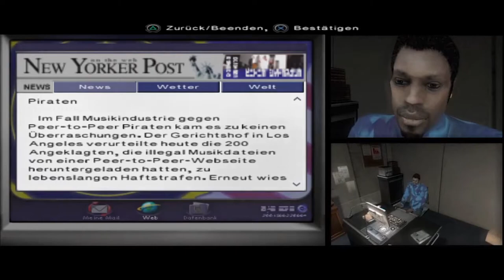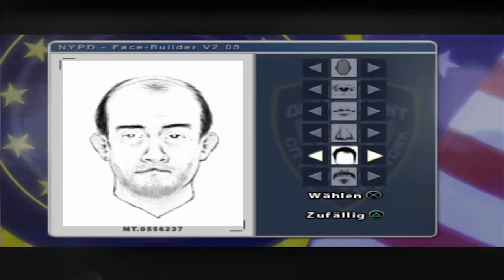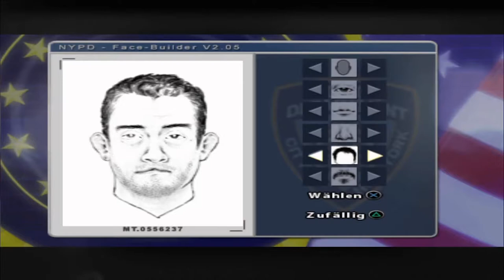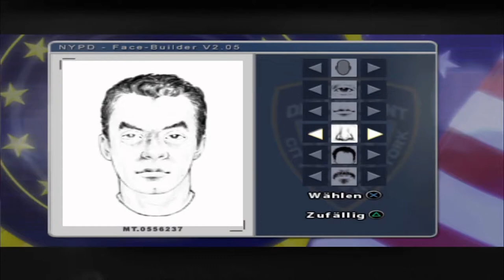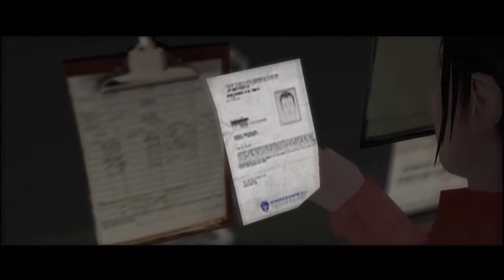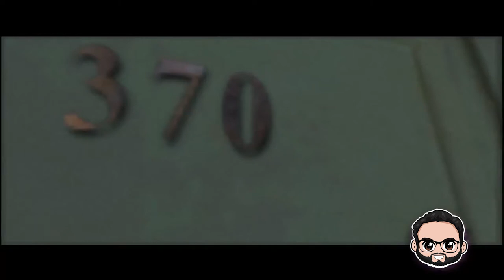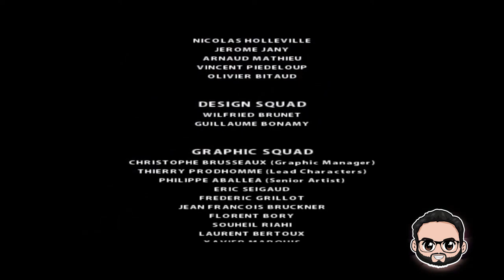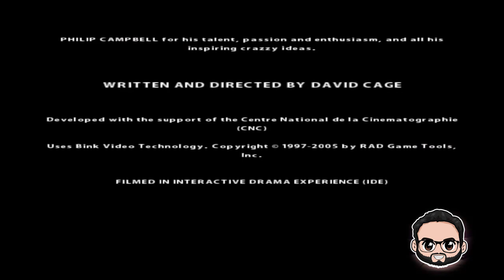Einzigartig und packend 👀 FAHRENHEIT PS4 🎥 Deutsch ∙ Full Game ∙ Let's Play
Let's Play Fahrenheit Deutsch PS4 German Full Game Gameplay

Fahrenheit ist ein wahres Meisterwerk der interaktiven Erzählkunst, das dich in eine fesselnde Geschichte voller Mysterien, Emotionen und Spannung eintauchen lässt. Dieses Spiel hebt sich durch seine einzigartige Mischung aus Film und Videospiel hervor, bei dem deine Entscheidungen den Verlauf der Handlung direkt beeinflussen. Es ist ein psychologischer Thriller, der tief unter die Haut geht und dich immer wieder vor moralische Dilemmata stellt. Wenn du Spiele liebst, die dich zum Nachdenken anregen und dich in die tiefsten Abgründe der menschlichen Psyche führen, dann ist Fahrenheit genau das Richtige für dich. 🎮

Das Besondere an Fahrenheit ist die Art und Weise, wie es die Grenzen zwischen Spiel und Film verschwimmen lässt. Die filmische Inszenierung, gepaart mit einem dynamischen Erzählstil, zieht dich von der ersten Minute an in ihren Bann. Die Charaktere sind tiefgründig und realistisch gestaltet, sodass du eine starke emotionale Bindung zu ihnen aufbauen wirst. Jede Entscheidung, die du triffst, hat weitreichende Konsequenzen und führt zu verschiedenen Handlungssträngen und Enden. Dadurch bietet das Spiel einen hohen Wiederspielwert, da du immer wieder neue Facetten der Geschichte entdecken kannst. 🎬

Die Grafik und die Soundkulisse von Fahrenheit tragen maßgeblich zur düsteren und mysteriösen Atmosphäre des Spiels bei. Die detailreichen Umgebungen und die stimmungsvolle Musik sorgen dafür, dass du vollkommen in die Spielwelt eintauchst. Besonders hervorzuheben ist die innovative Steuerung, die es dir ermöglicht, in actionreichen Szenen blitzschnell Entscheidungen zu treffen und das Geschehen in Echtzeit zu beeinflussen. So bleibst du stets mitten im Geschehen und erlebst die Handlung hautnah. 🎧

Fahrenheit besticht durch seine komplexe und vielschichtige Geschichte, die sich nach und nach entfaltet und dich immer tiefer in ein Netz aus Intrigen und Geheimnissen verstrickt. Die Erzählweise ist so packend, dass du das Spiel kaum aus der Hand legen kannst, bis du das wahre Geheimnis gelüftet hast. Doch Vorsicht: Nichts ist so, wie es scheint, und jede deiner Entscheidungen kann das Schicksal der Charaktere unwiderruflich verändern. 🧠

Neben der packenden Story und der beeindruckenden Präsentation glänzt Fahrenheit auch durch seine tiefgründige Thematik. Das Spiel setzt sich intensiv mit Fragen der Moral, des Schicksals und der menschlichen Natur auseinander und regt dich immer wieder zum Nachdenken an. Es ist ein Spiel, das nicht nur unterhält, sondern auch zum Reflektieren anregt und dich noch lange nach dem Abspann beschäftigen wird. 🌟

Für alle, die nach einem außergewöhnlichen Spielerlebnis suchen, das mehr bietet als bloße Unterhaltung, ist Fahrenheit ein absolutes Muss. Es ist ein Spiel, das die Videospielwelt revolutioniert hat und noch heute als eines der besten Beispiele für interaktive Erzählkunst gilt. Tauche ein in die faszinierende Welt von Fahrenheit und erlebe ein Abenteuer, das dich bis zum Schluss in Atem halten wird. 💥

Kapitel:
00:00:00 Intro
00:06:38 Ist er besessen oder high?
00:38:06 Sie kommen mich festnehmen!
01:00:29 Tyler kommt 'n paar Minuten später
01:24:28 Ich muss das Kind retten!
01:37:57 Typischer Büroalltag
01:51:50 Nie wieder S mit der Ex! 🤰
02:08:12 Schon damals war er schräg 🤨
02:21:30 Kleine Sparringrunde 🥊
02:32:14 Platzangst
02:47:13 Gremlin's Verkäufer
03:05:39 Agatha, die Raben-Oma
03:30:05 Sie schießt mit Kugeln, er mit Bällen
03:44:07 Quetschikanargräznikwatschaui
03:51:53 Carla's Wohnung
04:11:42 Da war 'ne Schnake
04:22:03 Tyler und seine Freundin 😉
04:29:56 Beweise zusammenfügen 🧐
04:43:41 Kann er meiner Spucke ausweichen?
04:51:37 Man nennt ihn das Orakel
04:58:59 Doppelmord im Waschsalon
05:06:55 Zuflucht bei Tiffany
05:24:24 Bellevue-Anstalt
05:34:33 Im Museum mit Agent 47?!
05:43:15 Du hast das Chroma!
05:50:36 Kann Lukas seinen Bruder retten?
05:57:00 Die Visionen werden klarer und klarer
06:03:42 Katz & Maus Spielchen auf der Militarbasis
06:19:17 Minus 55C!
06:27:08 Kommen jetzt die Ghostbusters, oder was?!
06:37:26 Die Prophezeiung (erzahlt von einem Obdachlosen)
06:47:31 Carla + Lukas = S mit Toten
06:55:53 2000 Jahre später